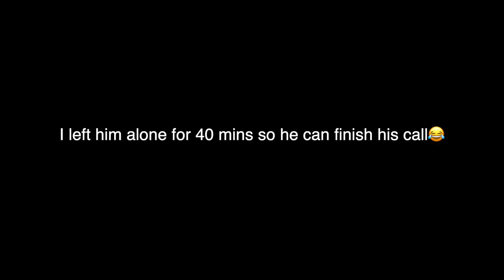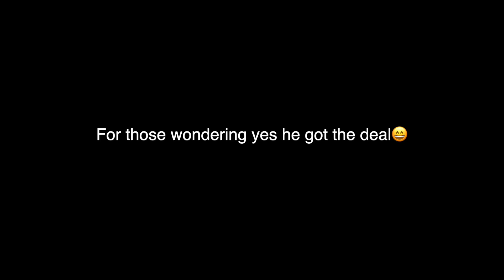Wearing THIS While My Boyfriend Is On A Business Call...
I wore a nice business suit while Andrew was on a business call